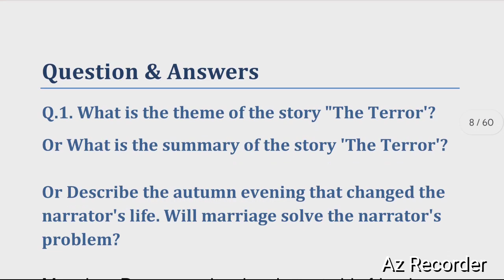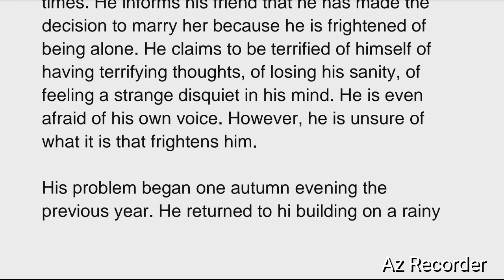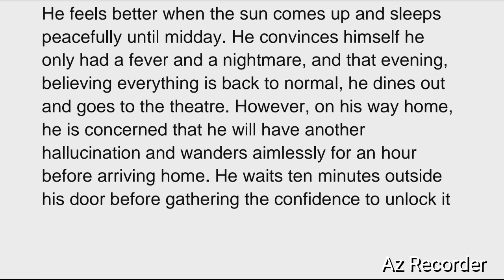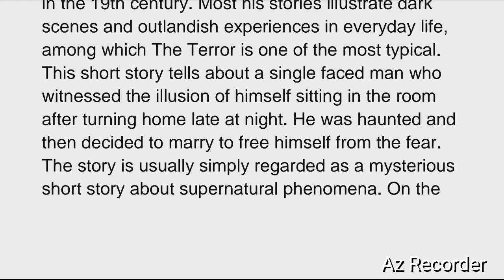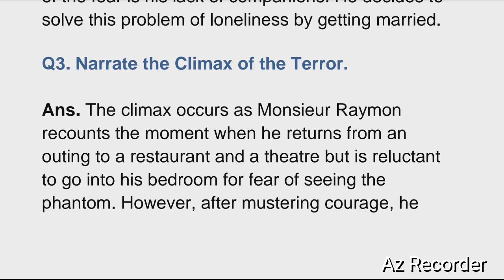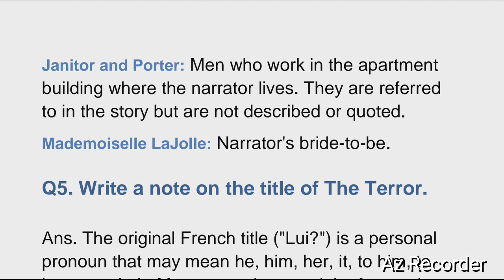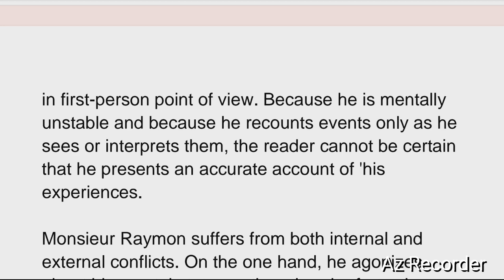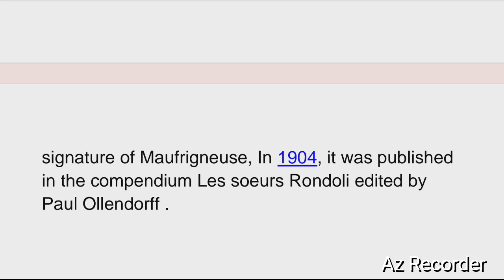The Terror | English literature | BA first semester | Q & Ans